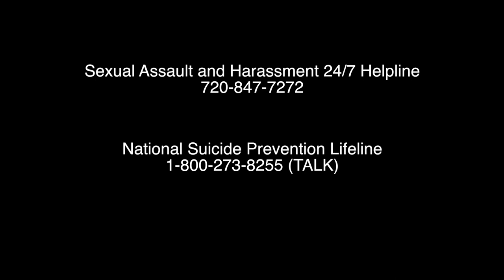Survivor Story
Listen to Sarah Whitenight, Colorado Army National Guard Suicide Prevention Coordinator, tell her story of surviving sexual assault for Sexual Assault Awareness and Prevention Month.